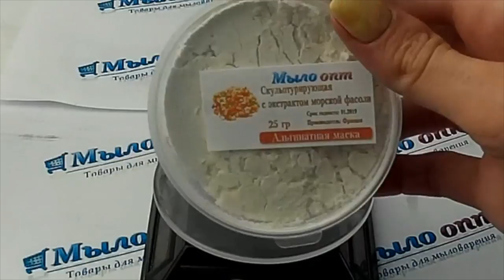Альгинатная маска// Экстракт морской фасоли//Маска от морщин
Видео обзор Альгинатная маска - Экстракт морской фасоли от магазина Мыло-опт